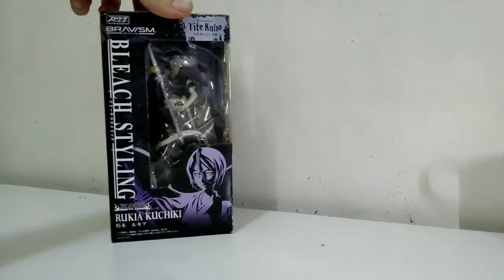Unboxing bleach styling rukia kuchiki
Bleach styling 2/3 rukia kuchiki